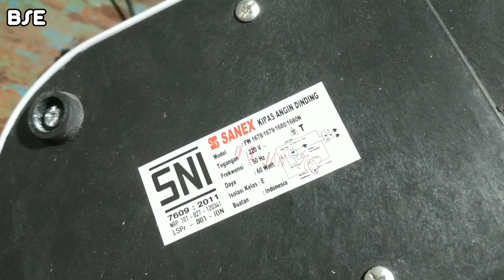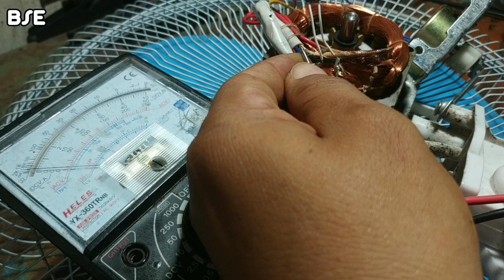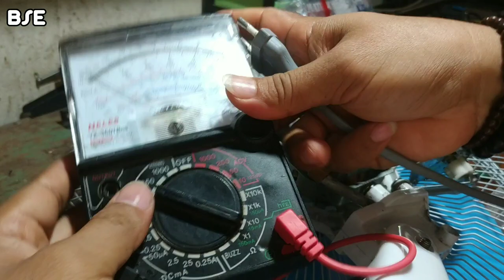CARA SERVIS KIPAS ANGIN MATI TOTAL YG BAIK DAN AMAN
video tutorial servis kipas angin yg baik dan aman dengan tetap mengganti sekering suhu atau fuse thermal/thermo fuse karena merupakan komponen pengaman utk kipas angin,,,tonton video sampai selesai ya,,,semoga bermanfaat.